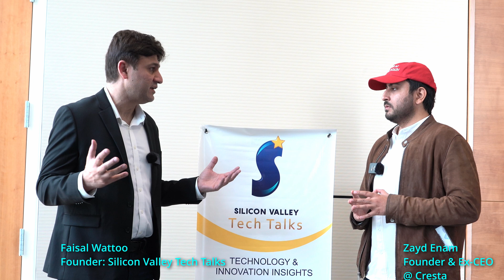Use of AI in Customer Support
👉🌍Interviewing Zayd Enam at the OPEN Silicon Valley Annual Forum 2023 was a pleasure. Zayd is the Founder and ex-CEO of Cresta - a company that has transformed the contact center and customer support through Generative AI.

Zayd is an exemplary young entrepreneur. He turned what was supposed to be his PhD thesis at Stanford University into a billion-dollar company. Zayd has recently started a new startup venture after Cresta. He is also a Co-founder and General Partner of AGI House Ventures.

Brief highlights of our chat with Zayd are the following:

(1) Zayd explained how AI is helping the customer support functions at enterprises. He highlighted the 'Hallucination Challenge' with current AI technology and, as a result, the need for a human-in-the-loop model.

(2) Zayd also had outstanding advice for AI entrepreneurs: in the generative AI space, there is potential for many new products, which can quickly get a product-market fit, but always have a point of view on where the defensibility of your product comes from.